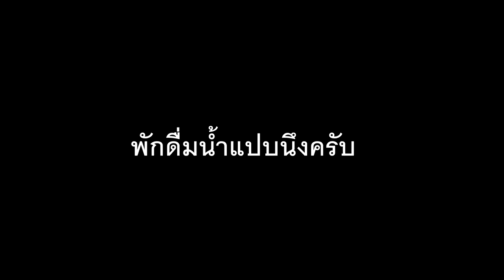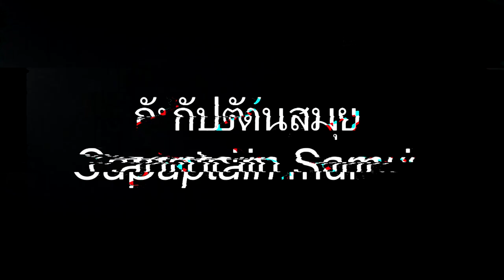เขาแหลมใหญ่ ตำนานลึกลับโซนแหลมกากี สำรวจบรรยากาศละเอียดยิบช่วงกลางวันผ่าเปลวแดด The Awesome place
กราบสวัสดีเพื่อนๆพี่ๆชาวยูทูปทุกท่าน
คลิปนี้เป็นตอนที่สองของการออกผจญภัยในแบบคนยุคปัจจุบันแต่ทุกการสำรวจนั้นแฝงไปด้วยการเรียนรู้ในสถานที่นั้นๆตาทแบบฉบับของเราทีมงานกัปตันสมุย รวมถึงได้เสริมทักษะให้กับทีมงานมากขึ้นในทุกๆบททดสอบ จึงขอนำมาเสนอให้เพื่อนๆได้รับชมกันครับ
เรื่องราววันนี้จะเป็นอย่างไรให้เพื่อนๆไปเต็มอิ่มกับวีดีโอของเราได้เลยครับ
เพื่อนๆ สามารถสนับสนุนเราด้วยการโดเนตทรูมันนี่ 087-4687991